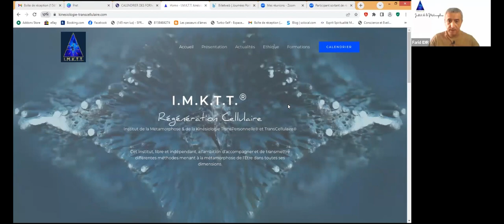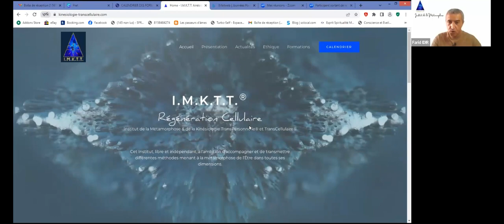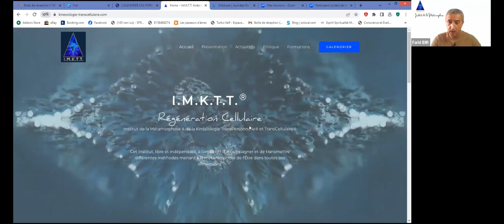LE POLE HYGIENE DE VIE, DE L'INSTITUT DE LA METAMORPHOSE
Nature, Energétique, Vibration, Alimentation, Naturopathie, Pleine Conscience, Méditation, Spiritualité, sont les mots clés du Pôle Hygiène de Vie de l'institut.
Nous abordons cela à travers différents formats :
Séance individuelle, pour accompagner et travailler sur tous les plans d'une problématique.
Séance de groupe, sous forme d'atelier, d'enseignement, conférence, initiation et formation.
Plusieurs professionnels, expert en leur domaine, vous proposent et vous accompagnent vers votre autonomie.
Humainement vers vous
IMKTT